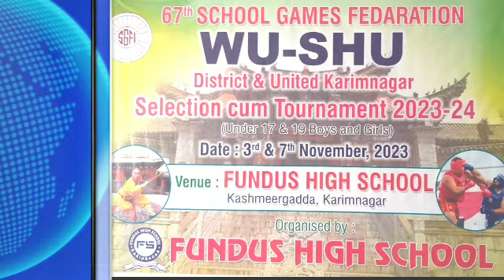SGF కరీంనగర్ ఉమ్మడి జిల్లా వుషు క్రీడాకారులకు మెడల్స్ ఇస్తున్న వ్యాయామ ఉపద్యులు ||KB 7News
#@KB 7News